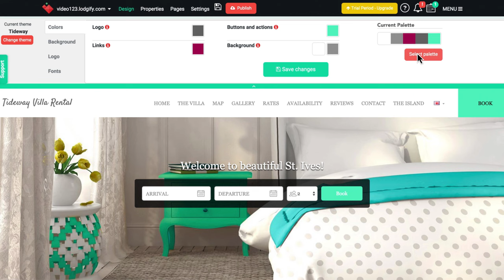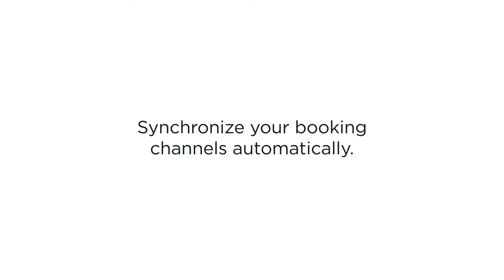Use Lodgify to create your own vacation rental website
Lodgify is the easiest way to create a hospitality website with a “Book Now” function and manage your reservations.